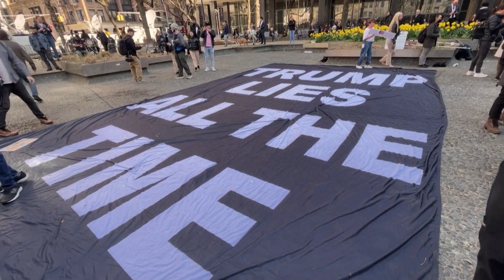POLAND DAILY NEWS 04.04.23 - Zelensky's First Official Visit to Poland - What's at Stake?